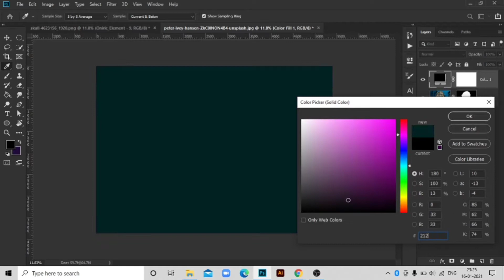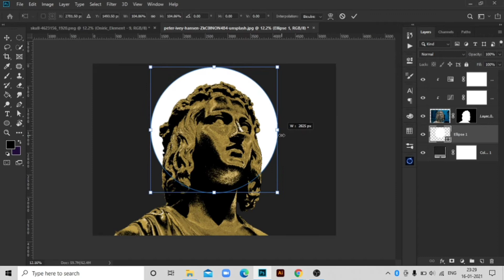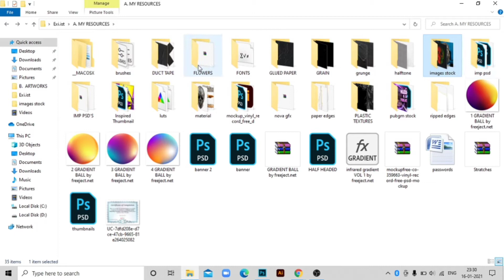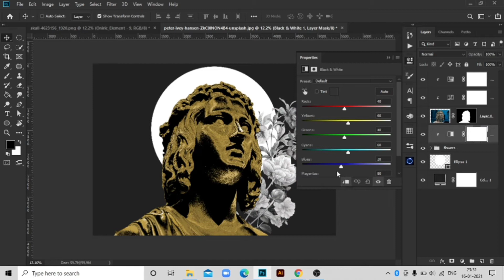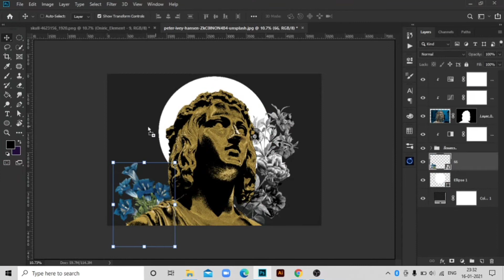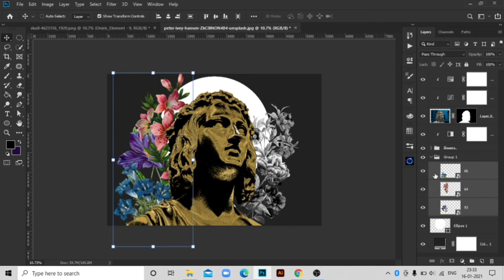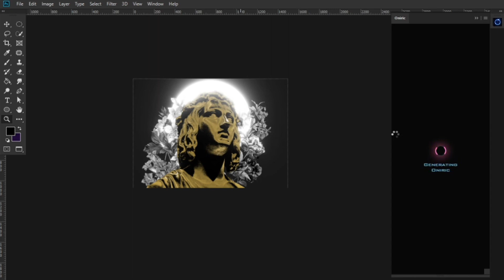Golden statue on Photoshop | Free file in description | Adobe photoshop tutorial | Exi.ist creates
Adobe photoshop CC Tutorial - making golden statue in foliage

It is inspired by Design hub.

In this photoshop CC tutorial we will learn to create golden statue in foliage.

If you don't understand any part of the video tutorial, please let me know in the comments section, with timing of that particular part of photoshop cc video tutorial , I will be more than oblige to respond.